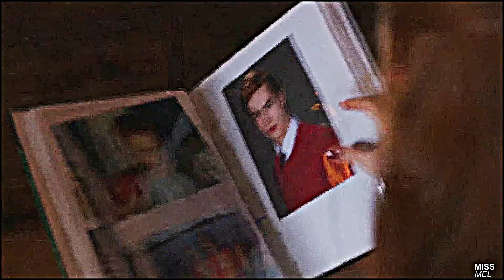Multifandom | I never broke for you. [w/@Black Queen ]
Lina, it was such a pleasure to collab with you! ♥
Thanks for being such a talented partner, hope we can collab again in the future.

Fandoms: A lot.
Song: Doom by Calivania
Coloring: Sunnyvids.

Follow me on Instragram: @xmiss_mel